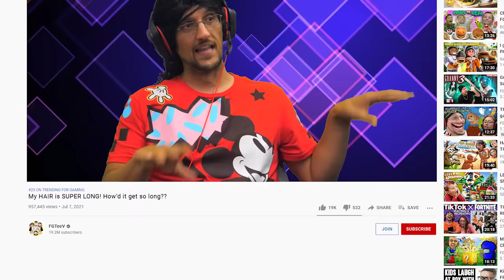AMONG US but it's TERRIFYING! 1v1 Imposter vs Crewmate Game (FGTeeV Plays IMPOSTER HIDE)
This is AMONG US but 100x scarier!  A massive Imposter is not hiding and is trying to stop me from completing my tasks in this 1v1 map!  And yo, I'm a crewmate and I can hide in the vents too!
📚Pick up our first ever FGTeeV Activity Book (Game Break) on Amazon
📚Buy our New York Times Best Selling Book FGTeeV Saves the World wherever books are sold

Our Top Among Us Videos:
New AMONG US Map 2.0!  BEST MASHUP MOD EVER by FGTeeV + PETS ONLY & INVISIBLE HACK (All New Tasks!!)

Recent AMONG US Videos:
HAPPY WHEELS 6 Player Race!  Lose = Delete Youtube Channel (FGTeeV x Among Us, Piggy, Mortal Kombat)